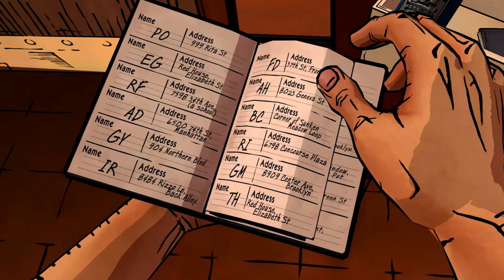THE WOLF AMONG US Episode 3 【與狼同行：第三章】#03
主機平台：PC
遊戲類型：冒險遊戲AVG
製作廠商：Telltale
發行廠商：Telltale
語言版本：英文

遊戲介紹
《與狼同行》發生在Bill Willingham備受讚賞的《成人童話》系列之前，玩家扮演一個叫Bigby Wolf的人，意思是"Big Bad Wolf"（大壞狼），他被從"童話家園"流放到現實世界中的紐約。
"《與狼同行》讓玩家扮演Bigby Wolf這個角色，這是一個曾經以'大壞狼'而臭名遠揚的人。現在這個紐約市一個隱藏社區的警長，從他的童話王國​​被流放，官僚的白雪公主授予他任務"
在Telltale的這部情景式的以決定為導向的遊戲中，Bigby必須在人類世界中讓童話中的人物如蟾蜍先生和三隻小豬不被發現。
本作不是線性劇情，很多選擇將引導為不同的情況，還有道德選擇元素，同時還能選地點，一些事件為時間限定。